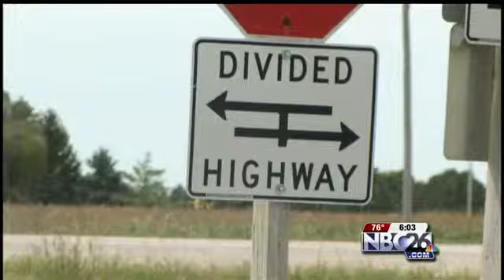Intersection of Pulaski Bus Crash Considered Dangerous